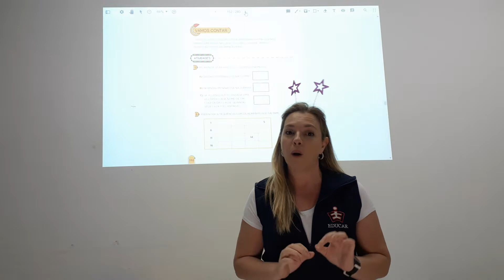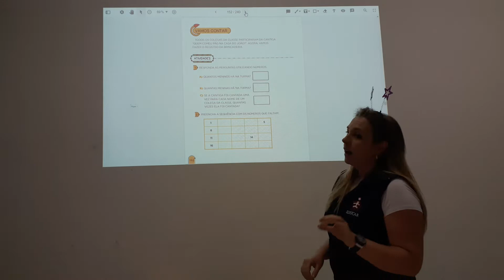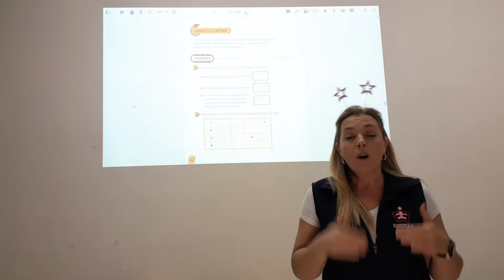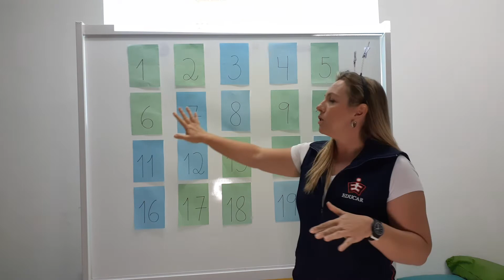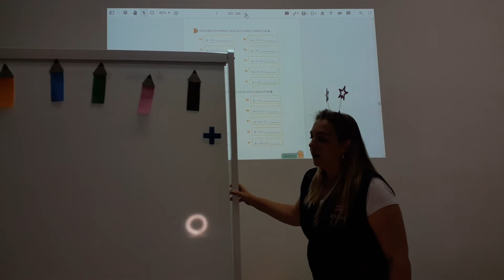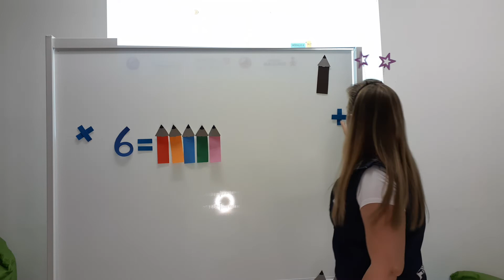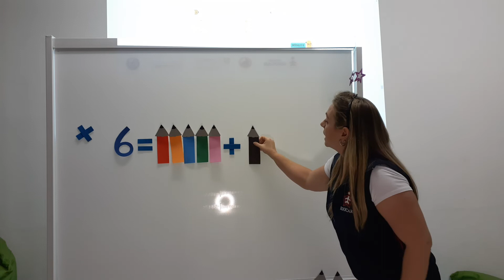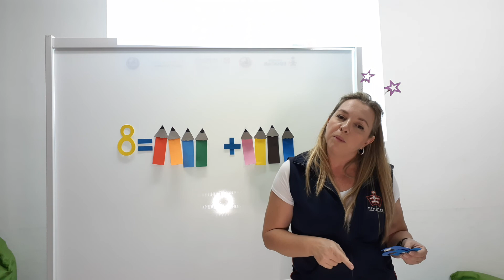1o ano - Aula 30/04